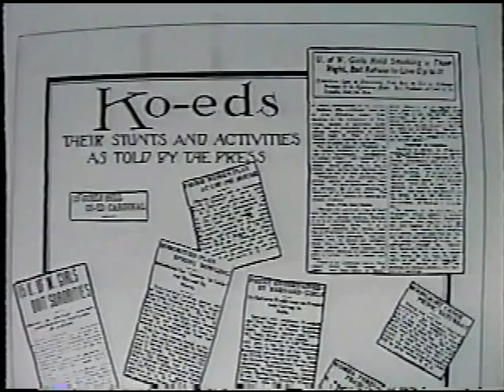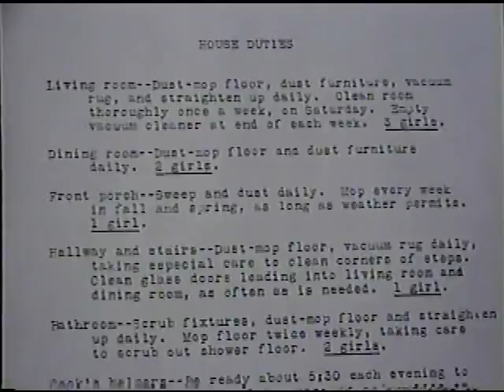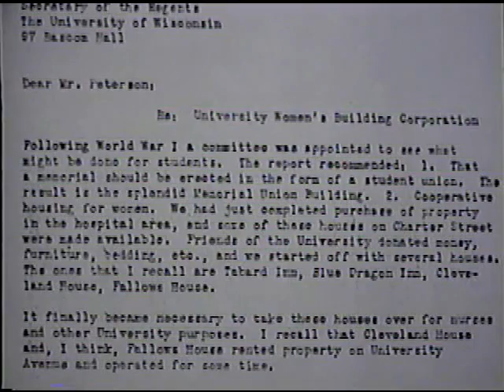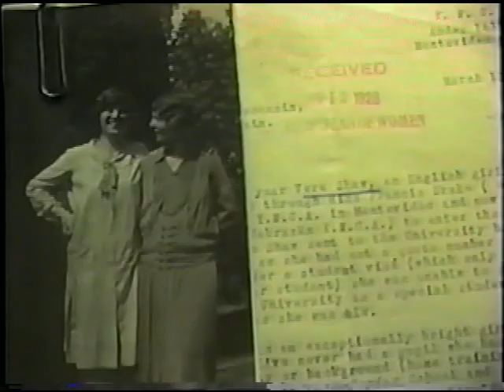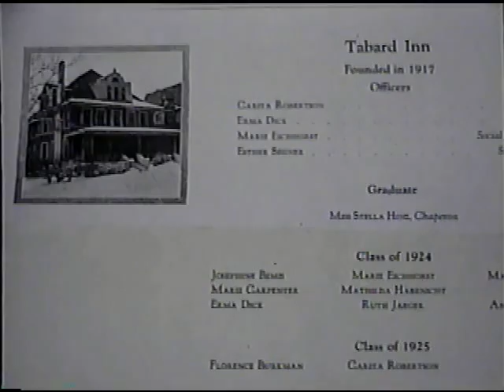Living the Revolution 001of 14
by Dan Durica, music Zach Parker